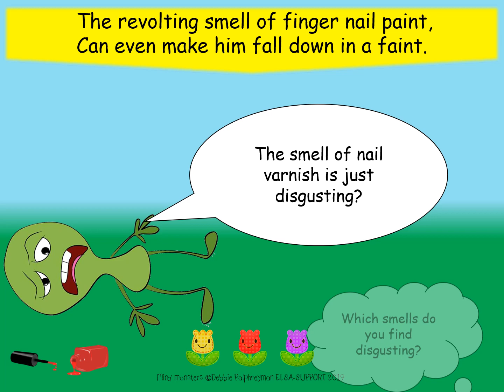Disgusted Doug Video